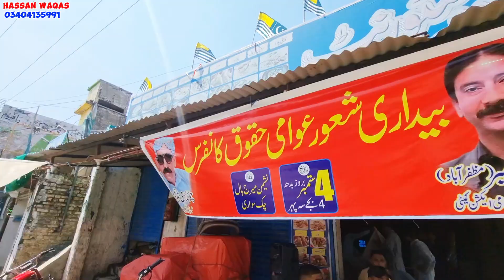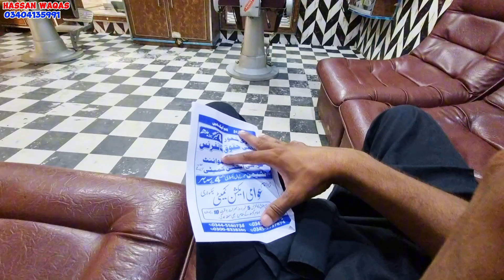Huge rally of Chakswari Action Committee in Chakswari | Chakswari Mirpur Azad Kashmir | Chakswari TV